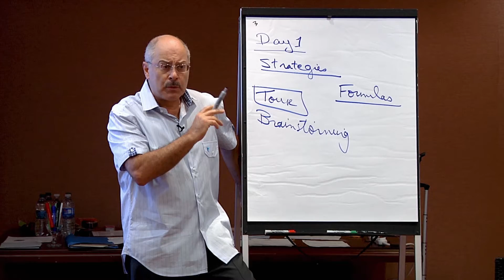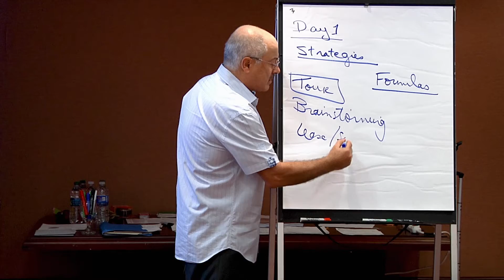Writing a Powerful Leasing Agreement